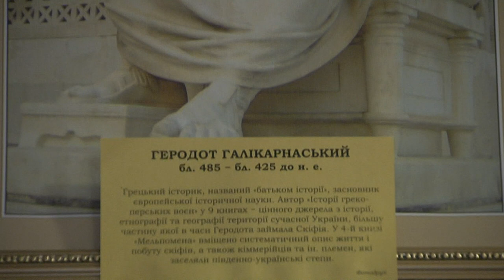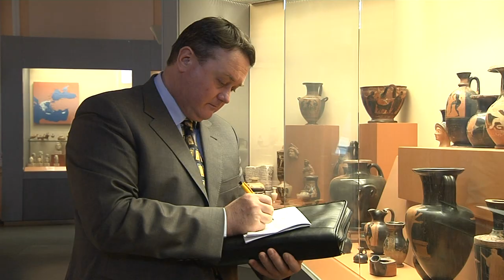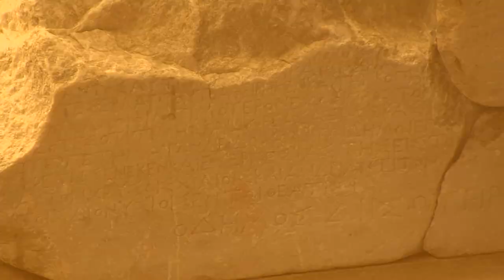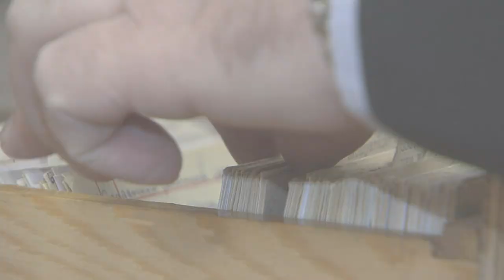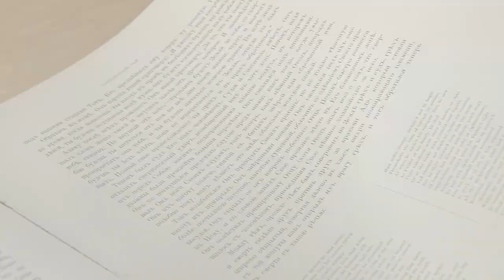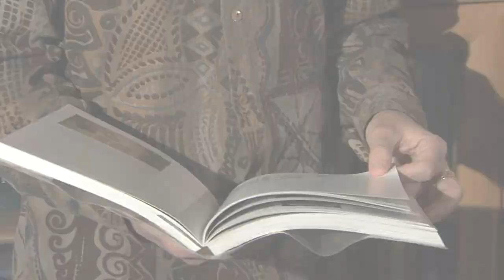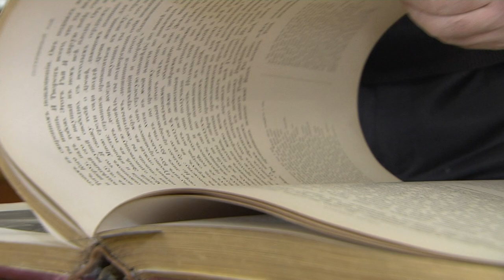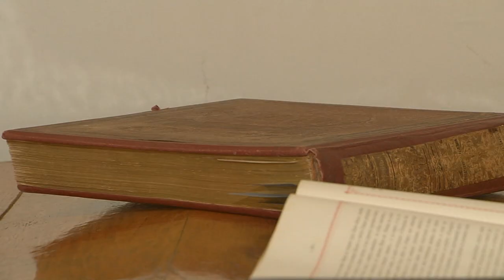Валерій Бебик. АНТИЧНА УКРАЇНА БУЛА ОЛЬВІЄЮ? (HD)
В Ольвії, за словами великого скіфського історика Геродота, протікало кілька річок: Дніпро, Дністер, Дунай, Дон... З.Рагозіна пише (1902 р.), що Ольвія мала статус, подібний до Візантії... Отже, Антична Україна = Ольвія?...